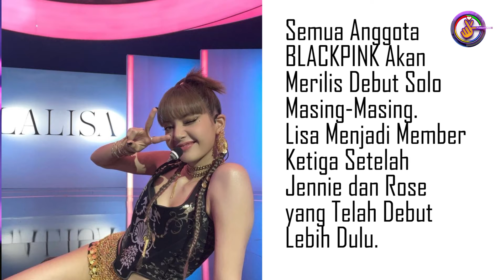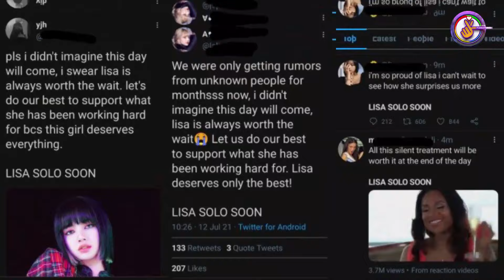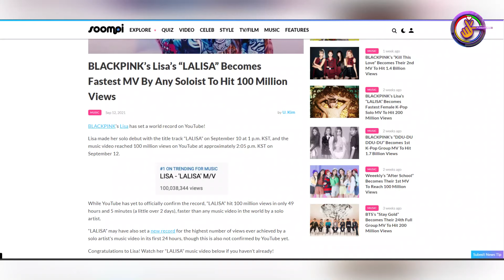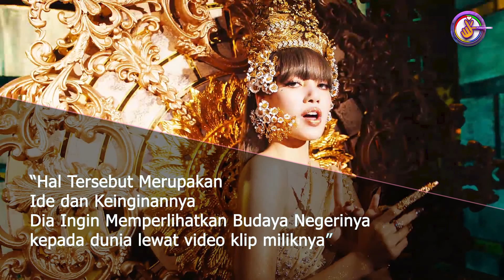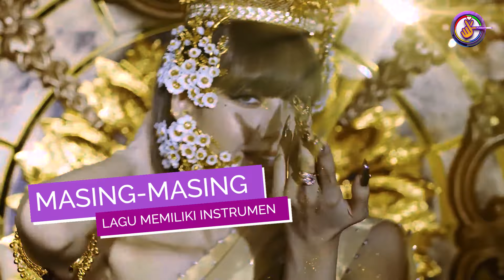Kenapa Lisa Blackpink solo album | Berita KpopTerbaru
Kenapa Lisa Blackpink solo album?
Apakah ada keretakan hubungan antar personel Blackpink, atau adakah alasan yang lain?
Biar lebih jelas... simak dulu videonya secara lengkap ya K-Lovers

K-Fanatik